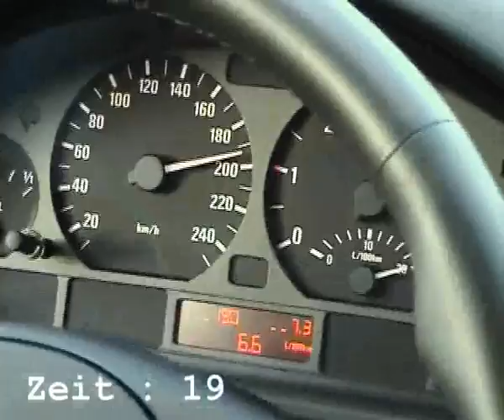BMW E46 330dt 100-200 KM/h